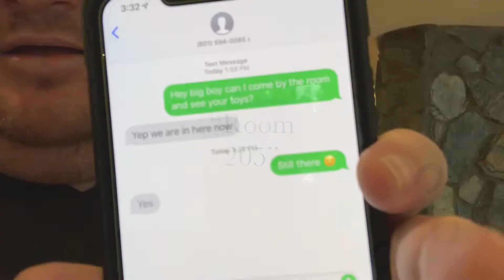Dub Life Episode 36: Teaser Trailer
Welcome to a Teaser Trailer for the next episode of Dub Life. I hope you enjoy the video. Be Delighted!